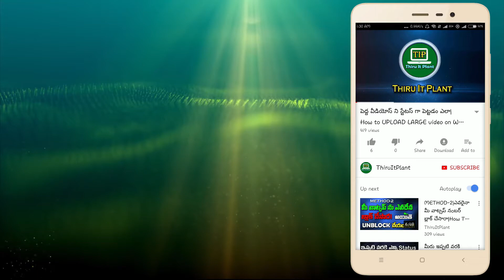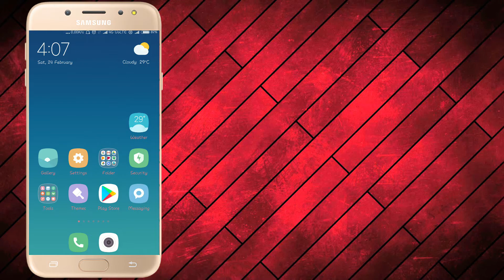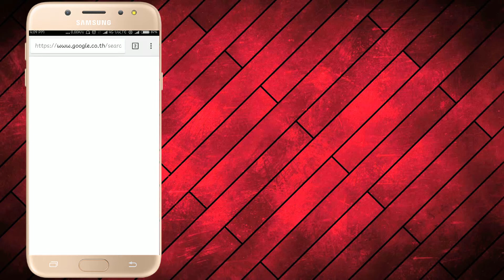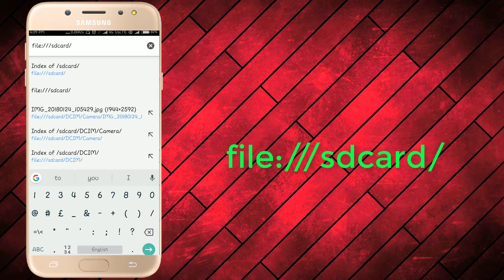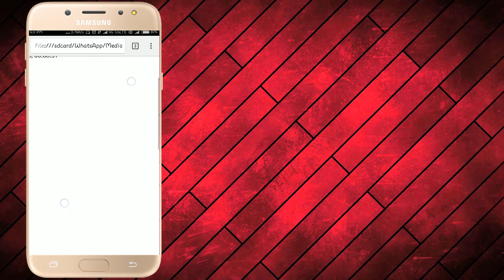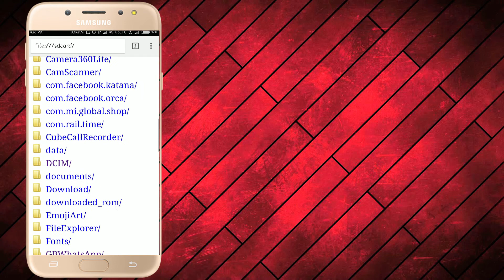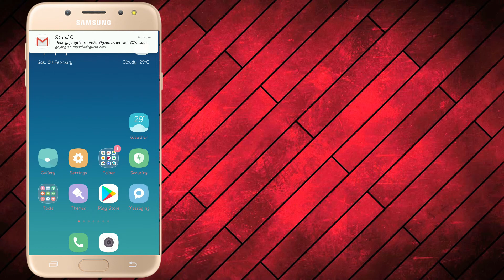How To Open Internal storage and Sdcard With Google Chrome in Telugu By thiru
Secret: file:///sdcard/